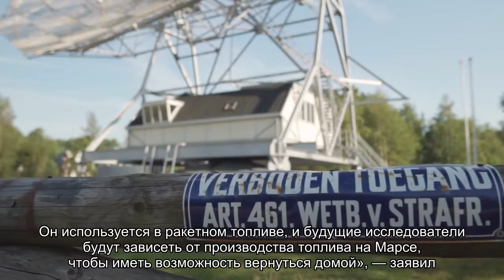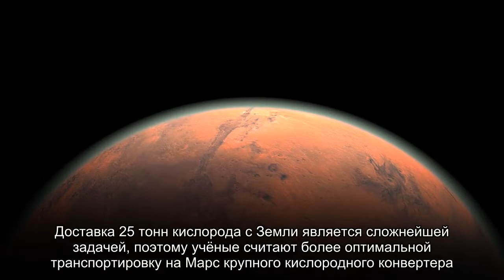Марсоход Perseverance сумел получить кислород из атмосферы Красной планеты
Стало известно о том, что шестиколёсный ровер Perseverance, находящийся на поверхности Марса, с помощью экспериментального компактного прибора в рамках эксперимента Mars Oxygen In-situ Resource Utilization Experiment (MOXIE) сумел впервые извлечь кислород из атмосферы Красной планеты. По данным Национального управления по аэронавтике и исследованию космического пространства (NASA) США, это произошло 20 апреля, на 60-й день пребывания ровера на Марсе.